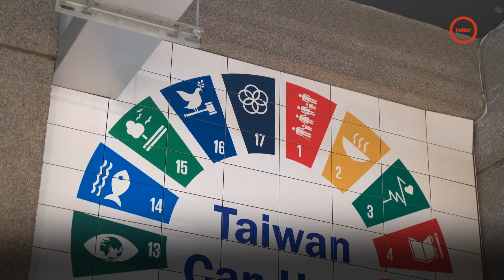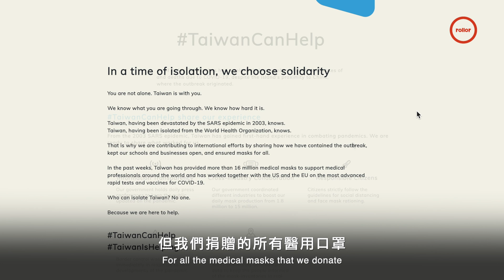全民防疫關鍵｜臺灣IT大臣 打造科技城牆守護寶島 ｜唐鳳 Audrey Tang - Digital Democracy and the Coronavirus Response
2020年新冠疫情爆發，全球各國陸續淪陷，每一日的早晨，當人們睜開眼睛，面臨的是持續攀升的確診人數，每一次的出門都伴隨可能染病的恐慌，許多國家開始禁止經濟活動、商場關閉、停工停課，醫療系統崩潰、封城數日甚至數月，遭受著新冠肺炎的不斷重擊。

但卻有個地方，雖然被新冠肺炎影響，但人們不但能正常生活，正常上班上課還可以出遊，且染疫確診人數始終控制在其他國家的千分之一，甚至萬分之一，這就是「臺灣」，一切歸功於所有的醫護與第一線邊境防疫單位、決策單位、許多熱心協助的企業老闆，以及每一位配合防疫的大家。

而科技防疫是臺灣防疫成功重要的一環，我們的行政院政務委員-唐鳳，更是當中重要的推手，不論是口罩地圖、電子圍籬，都有效的在疫情爆發之際，與民眾一起對抗新冠肺炎，且更因防疫成功，意外開創臺灣新的外交道路，讓全世界看到臺灣，TAIWAN CAN HELP !

同心抗疫 一起撐醫護

Executive Producer | Ray Du
Producer & Host | Darice Chang
Video & Postproduction | Rollor.cc
Scene Director | Roger Cheng, Go Inside
Writer | Joe Henley